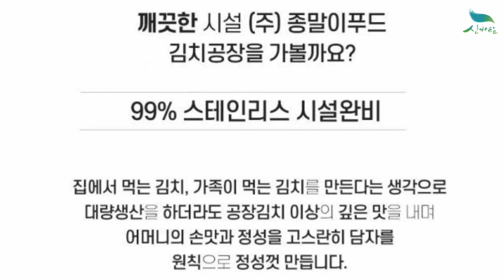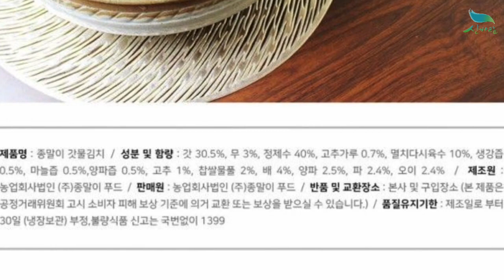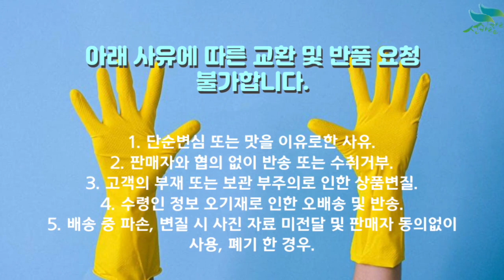[신바람 농산물 협력농가 판매상품 1533-5930]종말이 갓물김치 3kg 종말이김치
[신바람 농산물 협력업체 판매상품 - 종말이 갓물김치 3kg 종말이김치]
종말이 갓물김치 3kg 종말이김치

1. 단순변심 또는 맛을 이유로한 사유
2. 판매자와 협의 없이 반송 또는 수취거부
3. 고객의 부재 또는 보관 부주의로 인한 상품변질
4. 수령인 정보 오기재로 인한 오배송 및 반송
5. 배송 중 파손, 변질 시 사진 자료 미전달 및 판매자 동의없이 사용, 폐기 한 경우